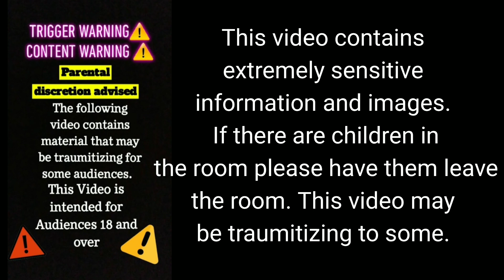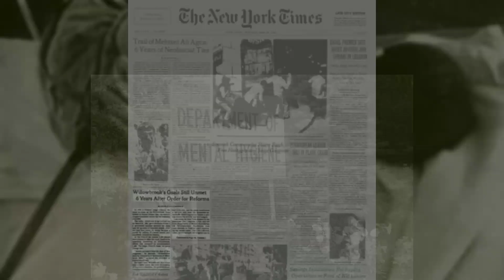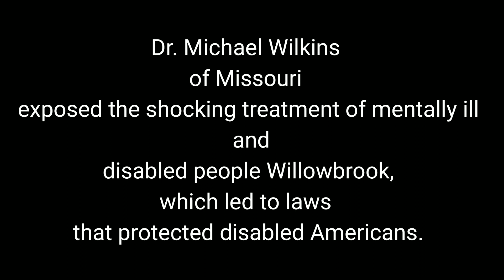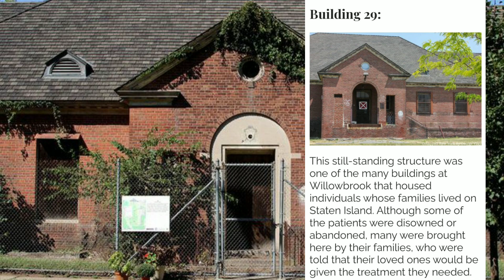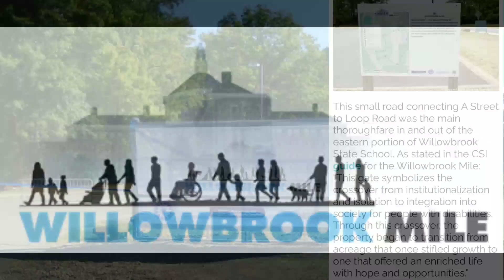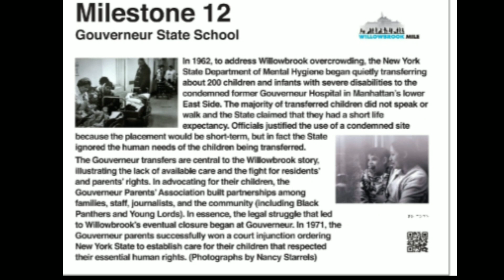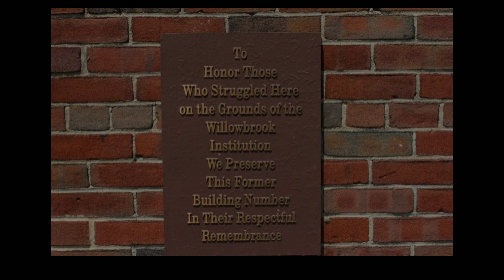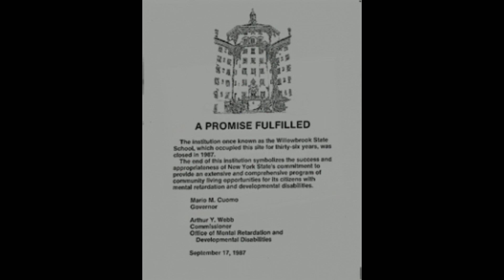Part 5. Lawsuit, Closure & Who Exposed Willowbrook StateSchool. The Conclusion Of Part 1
Hey Everyone it's Mystery Girl with Missy. This Series comes in two different parts. Make sure you hit the notification 🔔 so you don't miss any Part of this series.

Welcome to the 5th video of Part 1 of my Docu Series and the Conclusion of Part 1

Series 1

The Link to other videos on this Docu Series

Second Part of the series

                Missy